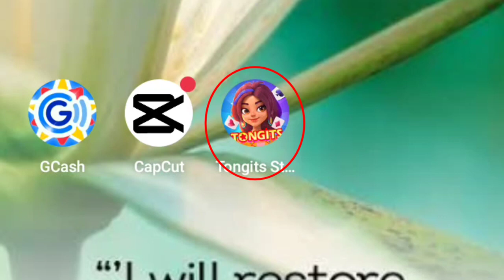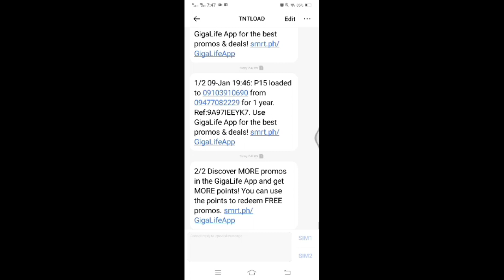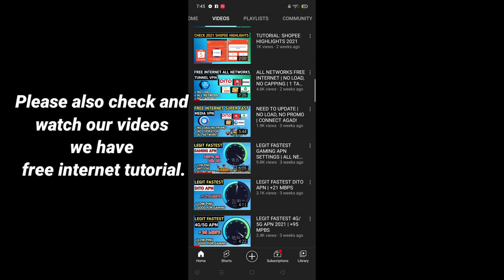LIBRENG LOAD 100 TO 200 PER DAY | 💯 LEGIT Not Clickbait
2022 Free Load
2022 Free Unlimited Load
2022 Free Unlimited Load All Networks
5g apn for dito
APN for DITO Telecom
Best APN for DITO SIM
apn settings for dito sim
DITO APN for gaming
new apn for dito
dito apn settings philippines
dito apn for mobile legends
DITO APN for globe
dito apn for smart
gaming apn for dito
gaming APN settings 2022
Fastest APN settings 2022
All Networks Gaming APN settings 2022
How to inject config using v2ray app
How to use v2ray
V2ray injector Tutorial
V2ray
no data no load VPN
no data VPN
STS no load no promo
GTM no load no promo
no load no promo VPN for DITO
WiFi APN settings
Fastest WiFi APN Settings
Fast WiFi APN Settings
APN for WiFi
WiFi APN
Free Internet VPN
Free Unlimited Internet VPN
Free VPN
VPN for DITO
VPN for TM
VPN for Globe
VPN for SMART
VPN for TNT
VPN for SUN
VPN for GOMO
No Blocking VPN
VPN No Blocking
Free VPN DITO
VPN Free Unlimited Internet
High Speed APN
DITO APN
Fastest DITO APN
APN settings for DITO
DITO Fastest APN Settings
APN for DITO
DITO New APN
APN DITO
Free APN
Legit Fastest APN
APN
APN Settings
Pinakamabilis na APN
Pinakamalakas na APN
Mabilis na APN
APN TRICKS
Tricks
APN Tricks
Tricks APN
New Release APN
Fast APN Settings 2021
Fastest Speed APN 2021
Fastest APN for 2022
High Speed APN for 2022
Fastest Speed APN 2022
Legit 4g/5g APN 2021
Legit 4g/5g APN 2022
Anti Lag APN
Anti Lagging APN
Gaming APN
Stable Ping APN
Ultimate Gaming APN
Ultimate High Speed Gaming APN
Released APN
APN SETTINGS
Phone Settings APN
APN Philippines
Worlds Fastest APN
Philippines Fastest APN
ASIAs Fastest APN
Apn New
APN New Release
apn settings
apn 2020
apn indosat tercepat
apna sapna money money full movie
apn on iphone
apn airtel 4g settings
apn telkomsel
apn free internet
Fast apn for ios
jio apn setting
jio apn
APN PUBG
APN Mobile Legends
APN CODM
APN Facebook Livestream
APN YouTube Livestream
Low ping apn
Lowping apn for mobile legends
Low ping apn for smart
Low ping apn for globe
Low ping apn for tnt
Low ping apn for tm
Low ping apn settings
Low ping apn settings for jio
Low ping apn for smart 2020
Fastest Gaming APN
Gaming APN PUBG
Gaming APN Mobile Legends
Gaming APN ML
Gaming APN 2021
Gaming APN 2022
Gaming APN
Apply Custom Status in Messenger
Custom Status Messenger
Wallpaper in Facebook
Facebook Wall Background
Customize Facebook Wallpaper
Custom Status Messenger
Activate Smart 5G
Activate TNT 5G
SMART 5G Activation
TNT 5G Activation
Activate DITO SIM
DITO SIM Activation
Lock Facebook
Facebook Lock Profile
Lock Profile
Verify GCash using School ID
Verify GCash using Student ID
Verify GCash using TIN ID
Verify GCash using Barangay ID
Verify GCash using Vaccination Card
School ID GCash Verification
Student ID GCash Verification